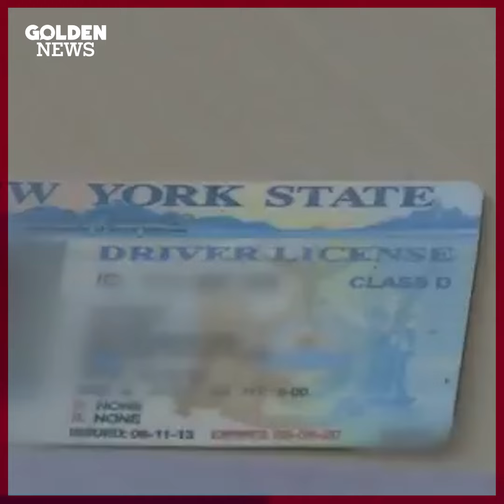PLUTÔT IMPROBABLE : Ces français clandestins aux États-Unis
Sur les 200 000 Français qui vivent aux États-Unis, près de 10 000 seraient sans-papiers.